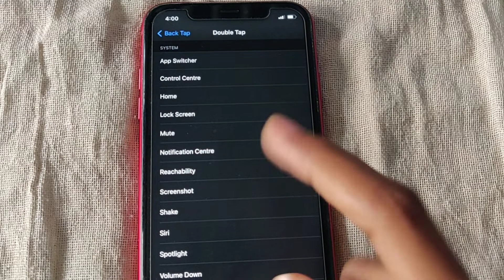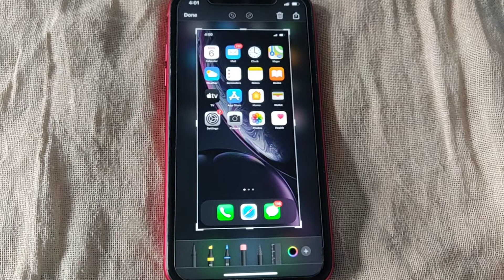How to enable back tap/ double tap on iPhone XR | iPhone XR double tap in Telugu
topics covered,
how to on back tap on iPhone,
enable double tap feature on iPhone,
iPhone double tap,
iPhone triple tap,
how to use back tap on iPhone in telugu,
iPhone tips and tricks telugu lo,
iPhone Mai double tap kaise enable Kare,
how to on double tap feature on iPhone,
turn on back tap on iPhone XR,
iPhone XR features in telugu,
double click screenshot on iPhone,
iPhone screenshot,
iPhone double tap screenshot feature